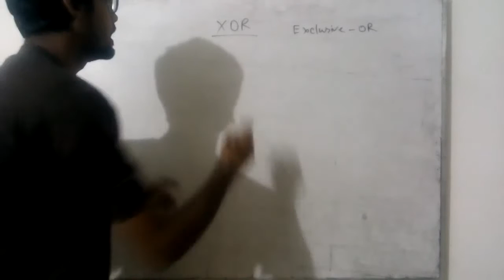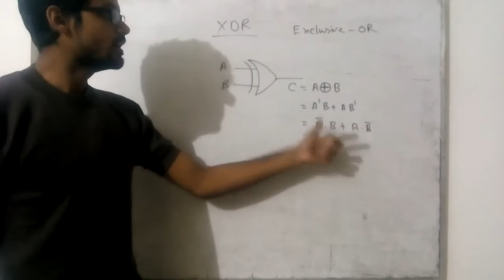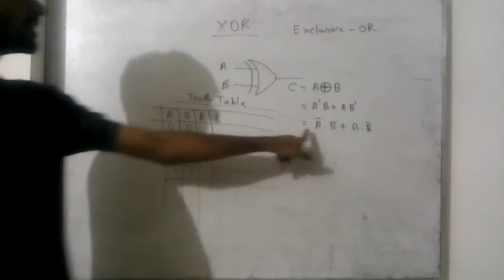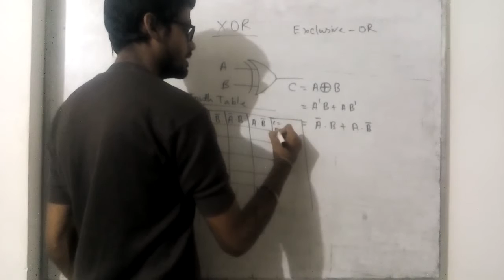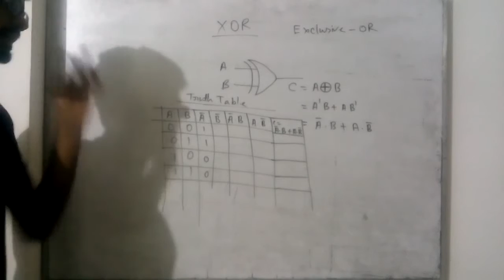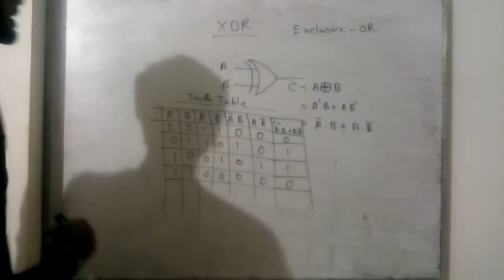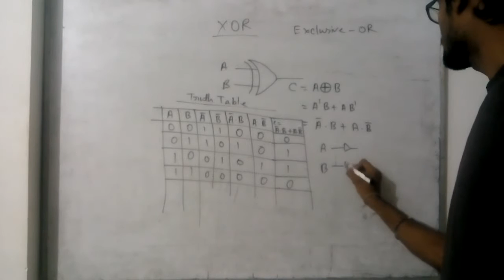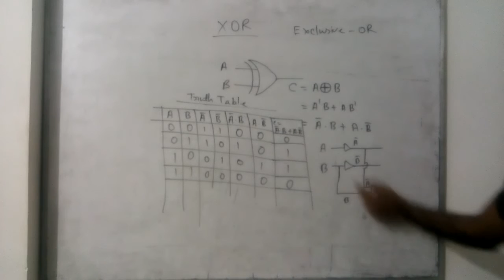Boolean Algebra- XOR gate (part 1)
XOR Logic gate / Exclusive OR gate